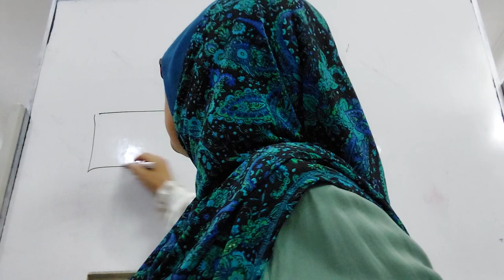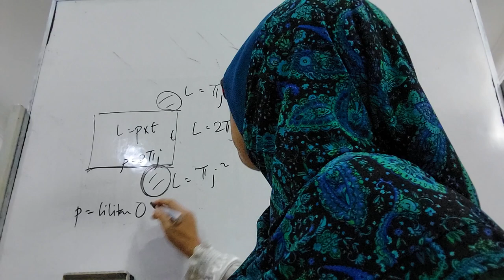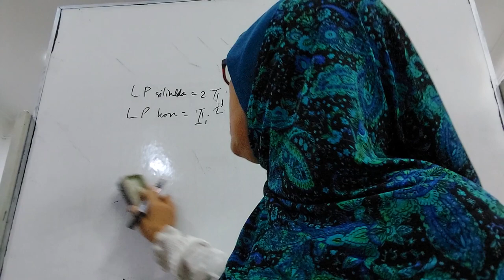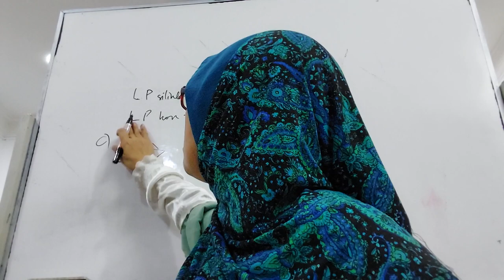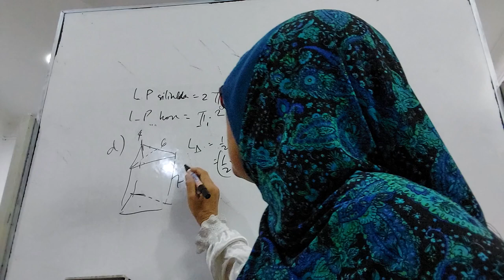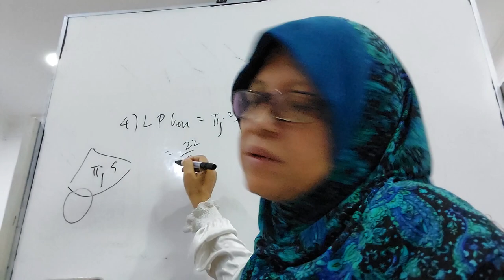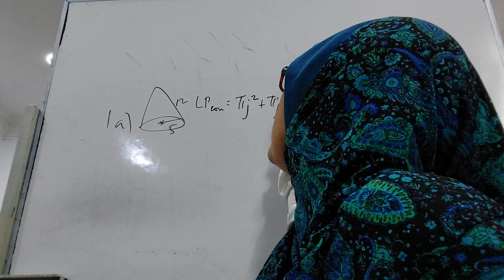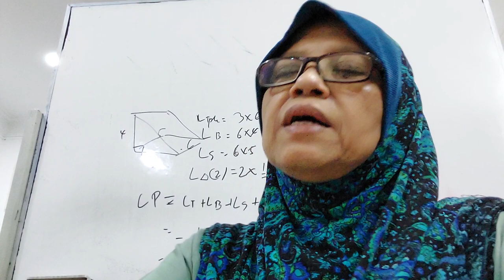Math T2 : Bab 6 GEOMETRI 3 DIMENSI ms 105-110